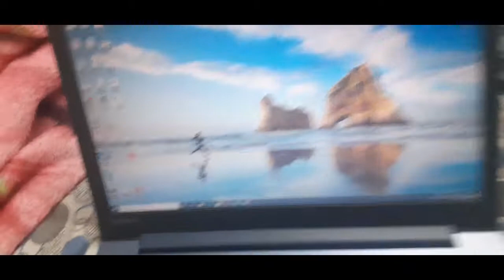OUT WITH PERMISSION FOR GROSERY DURING LOCKDOWN |VISHALOGRAPHY |VLOG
I WENT TO MY LOCAL GROCERY SHOP FOR DAILY ITEMS
  THAT ALSO WITH MY PARENTS PERMISSION  ,MY PARENTS ARE  VERY STRICT  REGARDING LOCKDOWN
 INSPIRED TO MAKE VLOG FROM @FLYINGBEAST